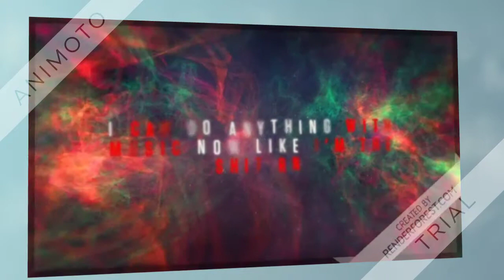HIGH (IM A ROCKETMAN) 720p